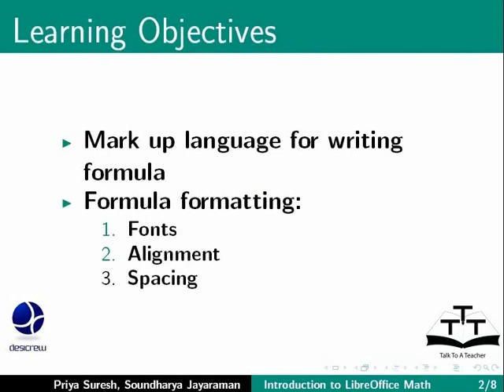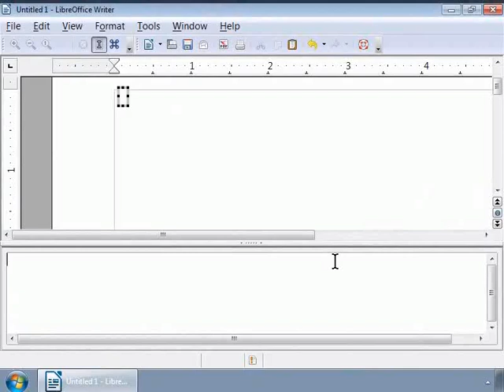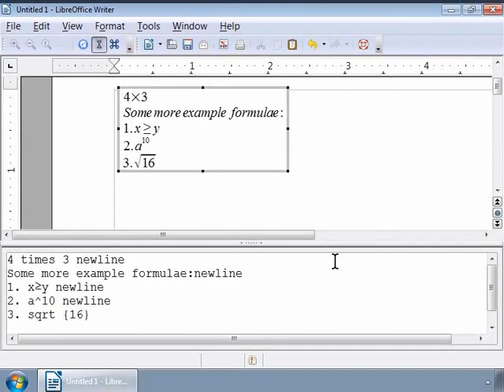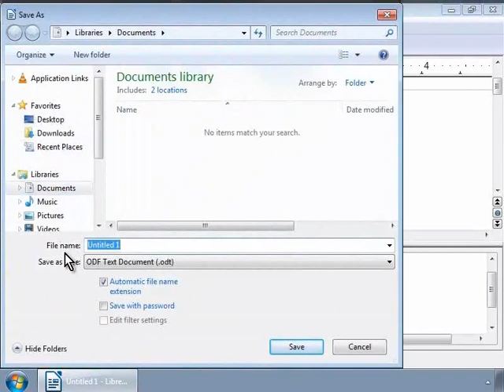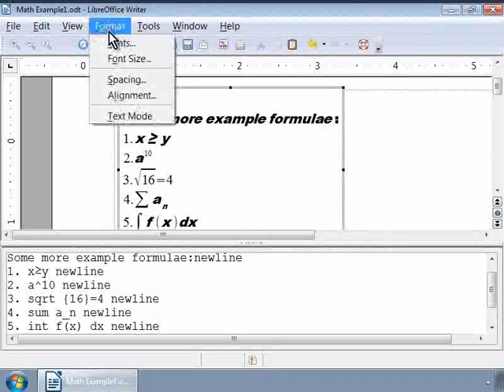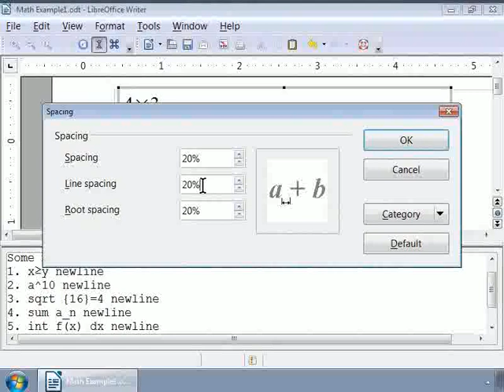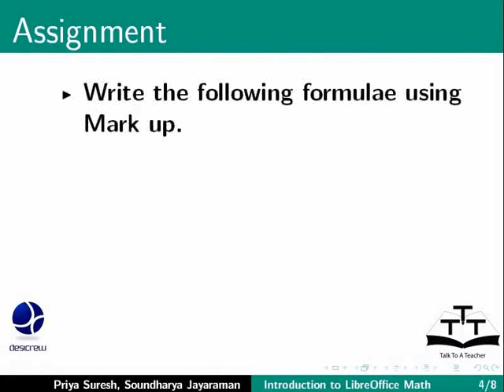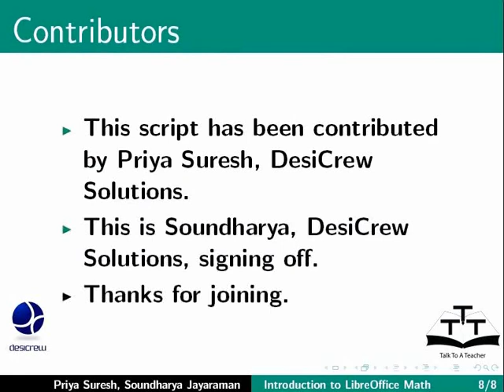Markup Language for writing formula Formula Formatting - Malayalam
Markup Language for writing formula, Formula Formatting

    Mark up language for
    writing formula
    Formula formatting:
    Fonts, Alignment, and
    Spacing